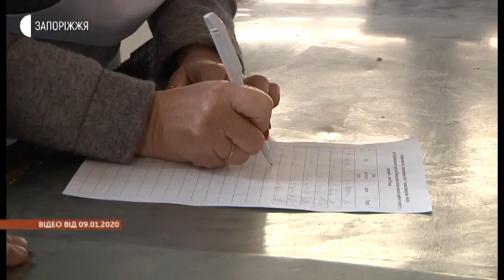Новини - Поділ районів - 15.01.2020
У Запорізькій області залишать п’ять районів, а не шість, як планували раніше. Цього року Токмацький район планують з’єднати із Пологівським. Таке рішення прийняли вчора під час засідання обласної робочої групи з підготовки пропозицій щодо проєкту законодавчого акту про удосконалення адміністративно-територіального устрою Запорізької області.